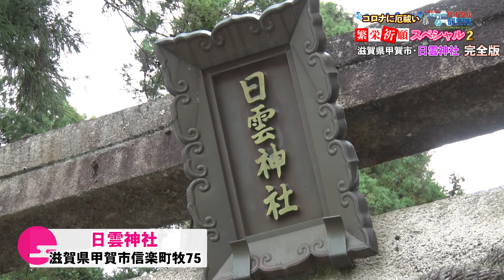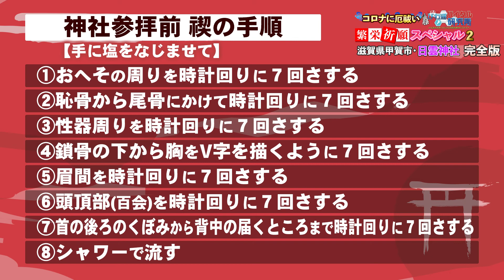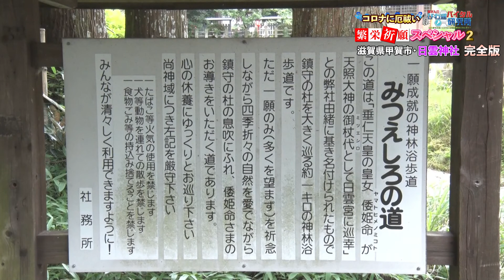繁栄祈願SP2 雲井駅～日雲神社･完全版【20/8/31 OA】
【U-WAVE】は 地上波テレビ番組とyoutubeが融合した次世代放送局★ 各種地上波テレビ番組出演オーディション開催中★次世代タレント発掘★モデル・俳優・シンガー・新人タレントのメディア進出応援★初代マスコットガール岩田亜矢那

地上波放送に加えてスマホでも皆様に面白い動画を届けたいという想いから滋賀最大級動画サイト『U-WAVE』を開局することになりました！
バイタル研究所以外のU★WAVEが提供する動画はホームページからチェック！
『U-WAVE』をよりパワーアップしていくために下記2点をぜひご協力の程、よろしくお願い致します。